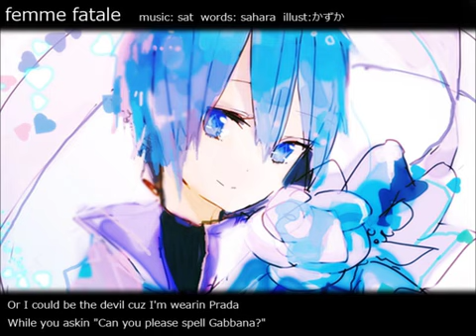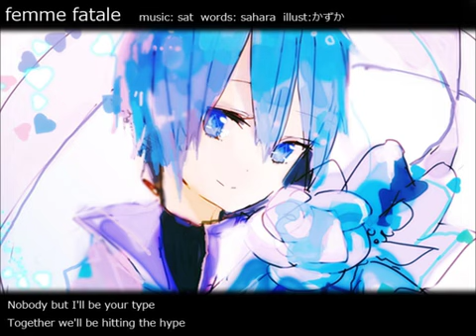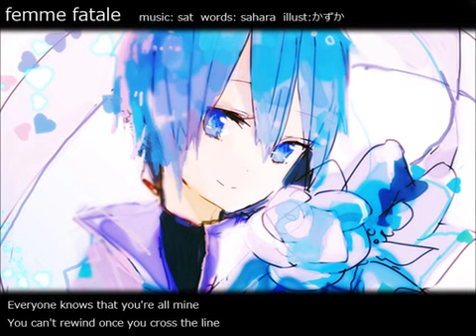【KAITO V3】 Femme Fatale 【オリジナル曲】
ALL BELONGS TO ARTIST

Personally I think Kaito's version is better than Luka's ... (sorry Luka D: I still love you though...)

Artist Info:
作曲：sat（頑なP）
関連作品　mylist/12552275